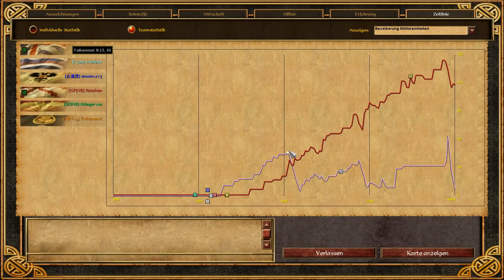Age of Empires 3 Verteidigung ist der beste Angriff 3vs3 [Deutsch/HD]